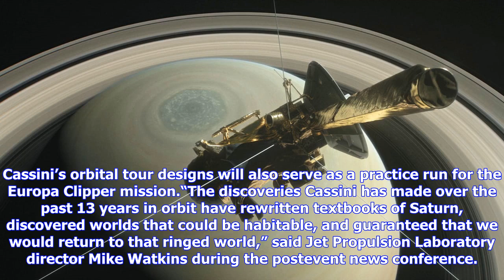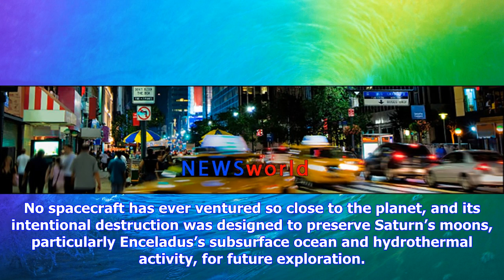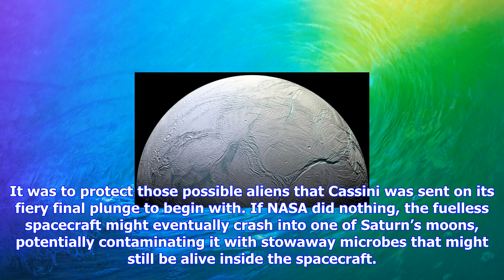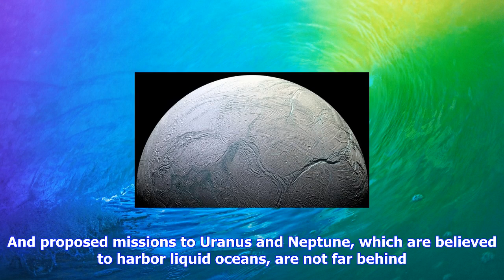Breaking News | Cassini’s dead, but its science—and its pursuit of alien life—lives on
Cassini’s dead, but its science—and its pursuit of alien life—lives on

If it wasn’t for Cassini, we might never have learned of potential life on Saturn’s moons. The NASA ...